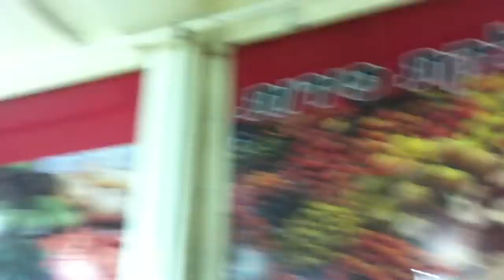consumers paradise of opulence rami levi nesher